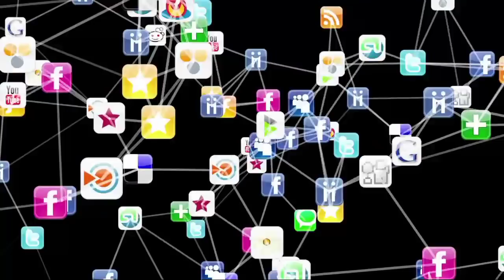14 सितंबर 2021 आज के मुख्य समाचार | Bhopal Samachar | Weather News | Shivraj Singh | Clean News Mp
14 सितंबर 2021: आज के मुख्य समाचार | Samachar | Bhopal Samachar | मौसम Weather News | Shivraj Singh

↓↓↓↓↓↓↓↓↓↓ Today News  ↓↓↓↓↓↓↓↓↓↓

01. मध्य प्रदेश के कर्मचारियों को लेकर गृह मंत्री नरोत्तम मिश्रा का बड़ा बयान
02. दिन में 82 नए मामले, इन जिलों ने बढ़े केस सीएम बोले-चिंता का विषय
03. मप्र के हितग्राहियों के खाते में सीधे भेजी जाएगी राशि, मंत्री ने दिए निर्देश
04. MP के अधिकारी-कर्मचारियों को जल्द मिलेगी राहत, शिवराज सरकार ने की ये बड़ी तैयारी
05. MP के कर्मचारियों के लिए खुशखबरी, जल्द मिलेगा डीए का लाभ, बढ़ेगी सैलरी
06. सीएम शिवराज ने दिए अहम निर्देश, जनता से किया ये आह्वान
07. अब सरकारी फाइलों को लगेंगे पंख, शिवराज सरकार का बड़ा फैसला
08. भोपाल और इंदौर को Scindia की दो बड़ी सौगात, होगा ये फायदा
09. चिकित्सा शिक्षा मंत्री विश्वास सारंग ने की बड़ी घोषणा, छात्रों को मिलेगा लाभ
10. स्टेट हाईवे पर फिर लगेगा टोल टैक्स, शिवराज कैबिनेट ने दी मंजूरी